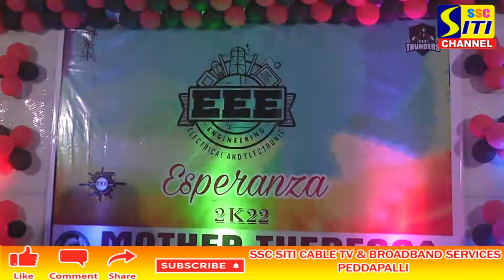మదర్ తెరిసా ఇంజనీరింగ్ కళాశాలలో EEE ఫ్రెషర్స్ డే ....